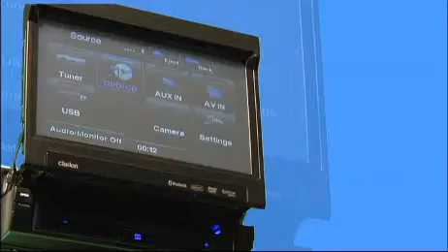Audio Video Center (GER)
Mit seinem Marktvorsprung im Multimediabereich führt Clarion die Suche nach neuen Lösungen für das Fahrzeug-Entertainment.  Das 2-DIN-Audio-Video-Center VX401E und die 1-DIN-Version VZ401E sind vollgepackt mit den neuesten Fahrzeug-Multimedia-Technologien.